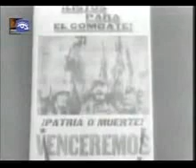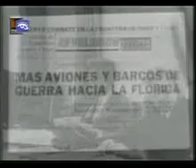Crisis de los misiles 002/010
Crisis de los misiles  missiles